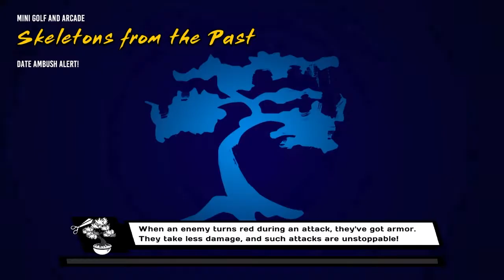Cobra Kai: The Karate Kid Saga Continues: - WHAT HAVE THEY DONE!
Yes they made a game of cobra kai bet it just like the show...